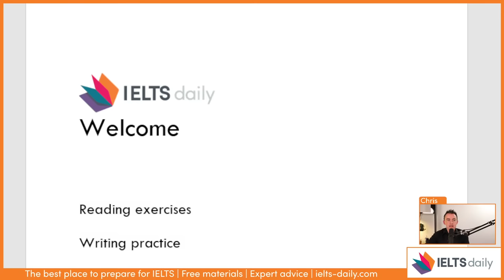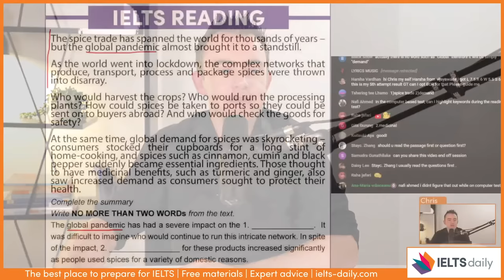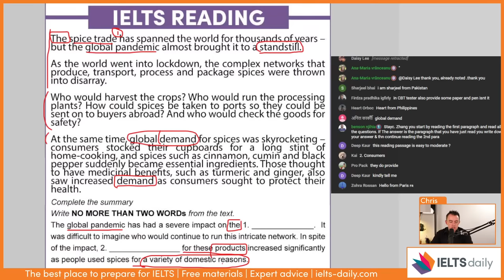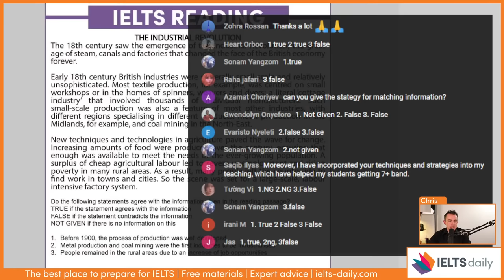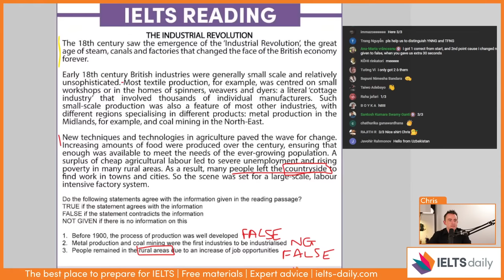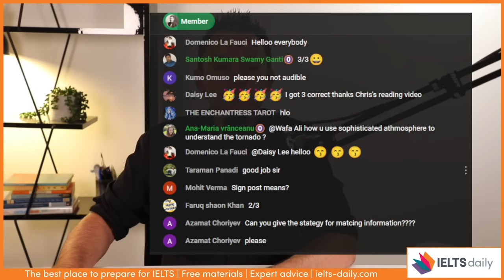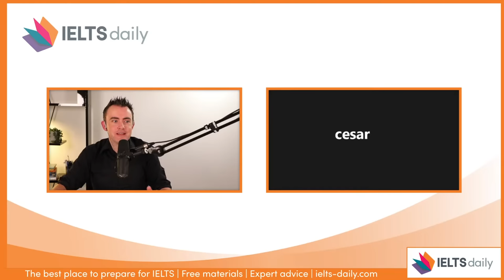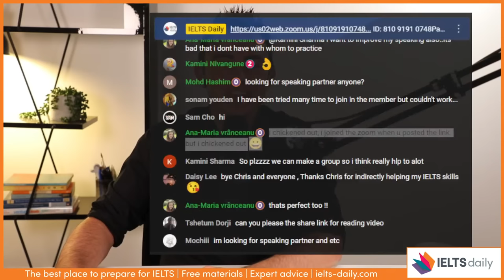IELTS Reading - Practice, Practice, Practice